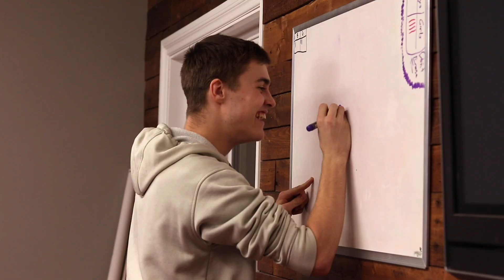Mount Olive Youth Promo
What happens at Mount Olive Youth? Here is a promo video for youth showing what we do and why we do it! Filmed and edited by Breyden Martens.